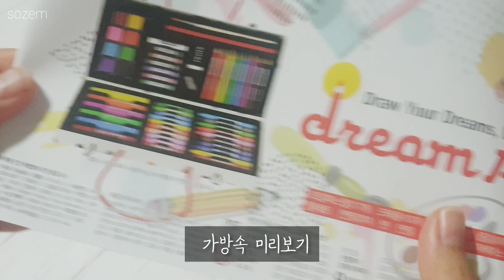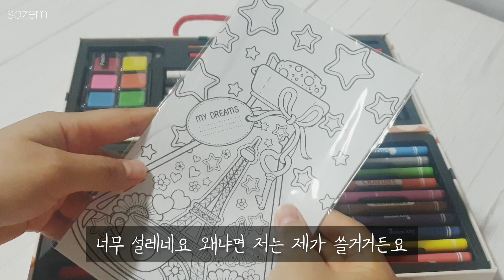소젬의언박싱754ㅣ드림아트 미술세트로 어린이 선물고민 끝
How about art supplies for children? Dream Art Art Art Set